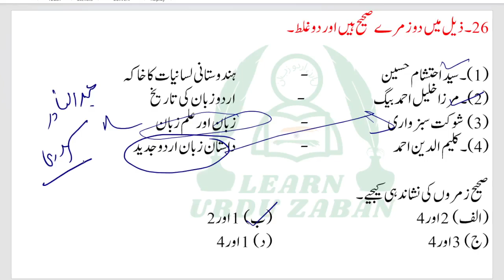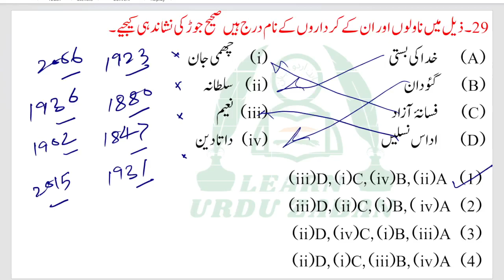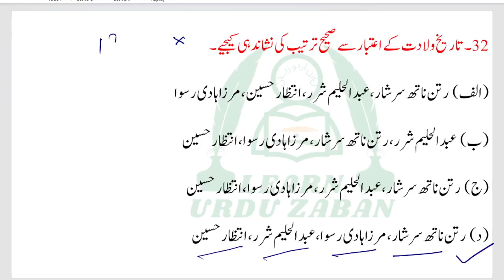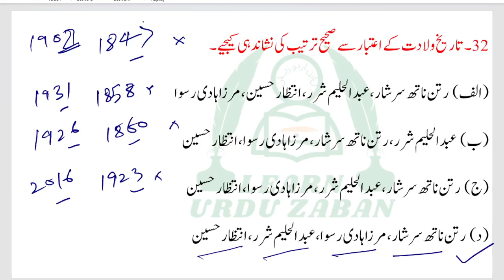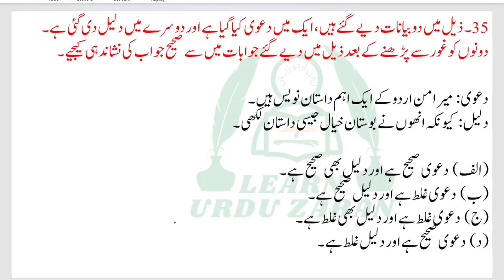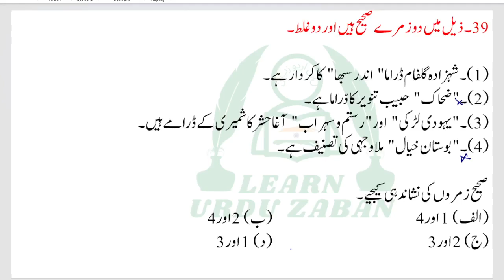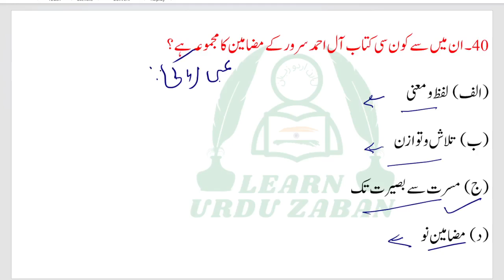UGC Net Urdu Important Questions | UGC Net Urdu Notes | UGC Net Urdu Paper | UGC Net Urdu Exam